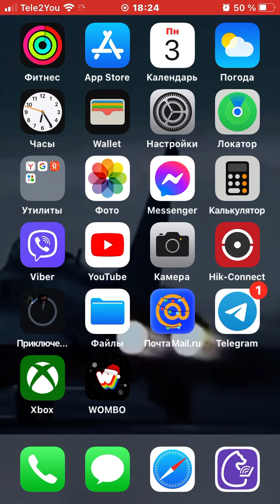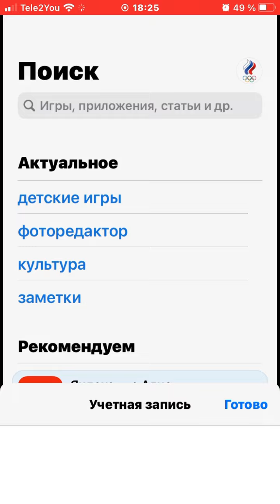Пожалуйста поддержите меня